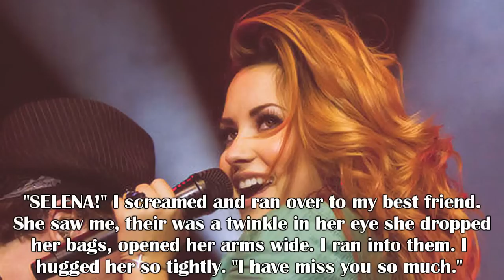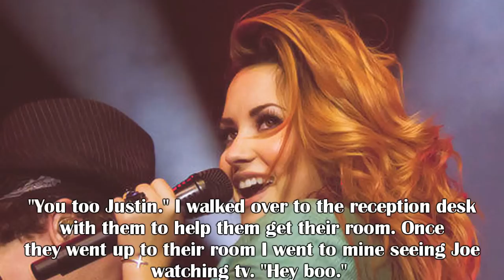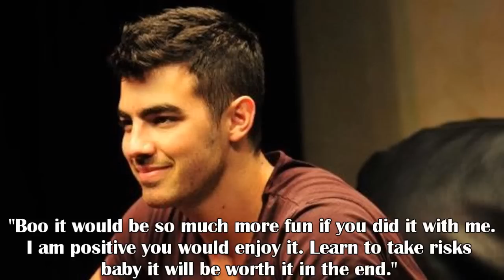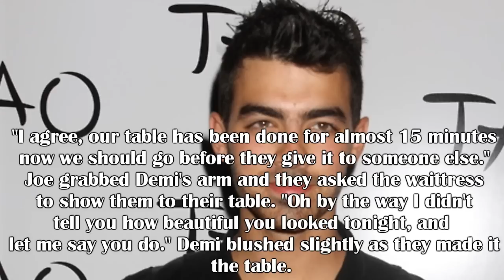Tutor Girl Part 34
HAPPY THANKSGIVING! well to everyone who celebrates it. There are only 6 more parts till the end. I am really sad this is ending but at the same time excited because I want to share with you all everything else I have been working on. Even though some of you already have sneak peaks. I want to say as well I am thankful to you all because without all my subscribers I wouldn't be as big as I am. I love writing so much and I don't think I would ever give it up. Thank you for supporting me and being patient with me during those times when I couldn't upload or I was having trouble. I love you all.

Songs:
Blonde - Bridgit Mendler
Hurricane - Bridgit Mendler